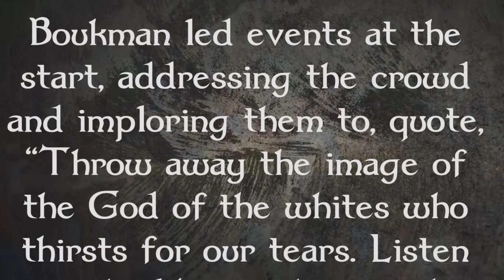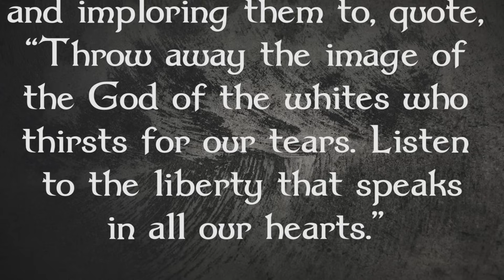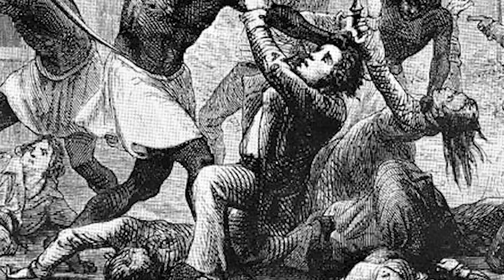The Mysterious Slave Leader You Had Never Heard Of | Cecile Fatiman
Welcome to Forgotten Lives! In today's episode we are looking into the life of Cecile Fatiman,  a Haitian vodou priestess who oversaw the vodou ceremony at Bois Caïman, which is considered the starting points of the Haitian Revolution.